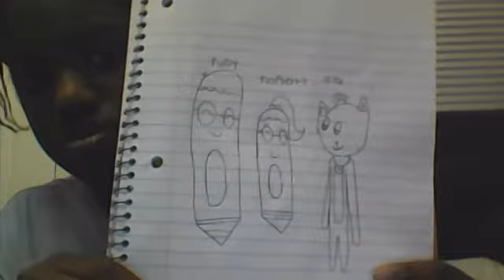color crew rudy had a future daughter raspberry gift for alex hitcents